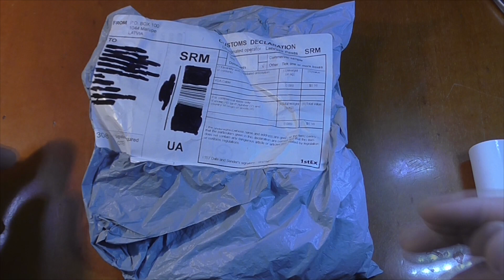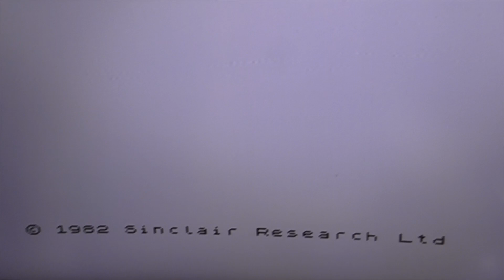VGA Кабель Для Монитора - Обзор и Тест AliExpress !!!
В видео делаю обзор VGA кабеля для подключения монитора к компьютеру, VGA кабель куплен у китайцев на AliExpress (Али Экспресс).